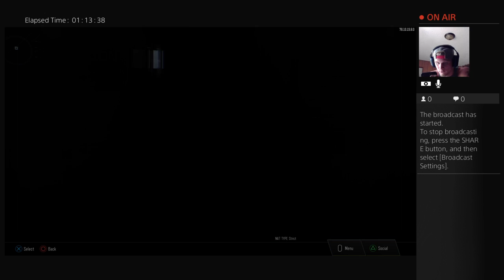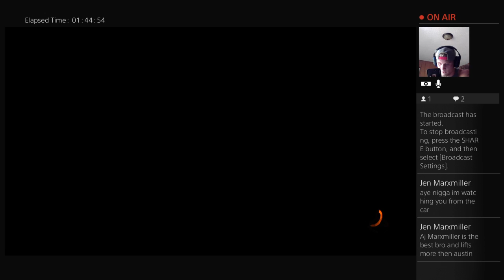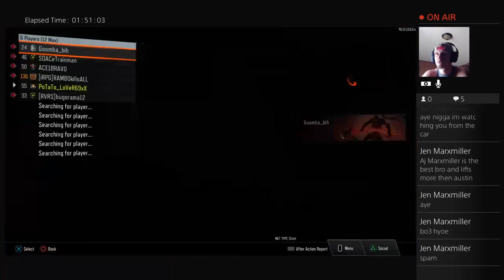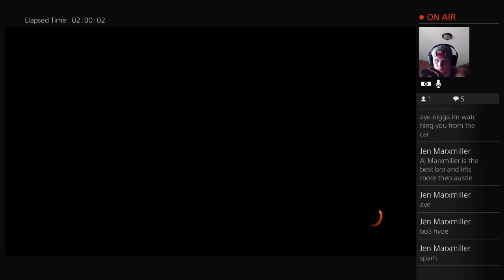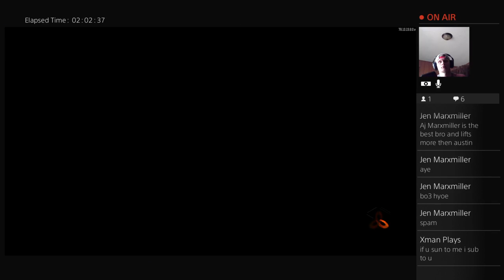BO3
Buffalobison32 YouTube Channel